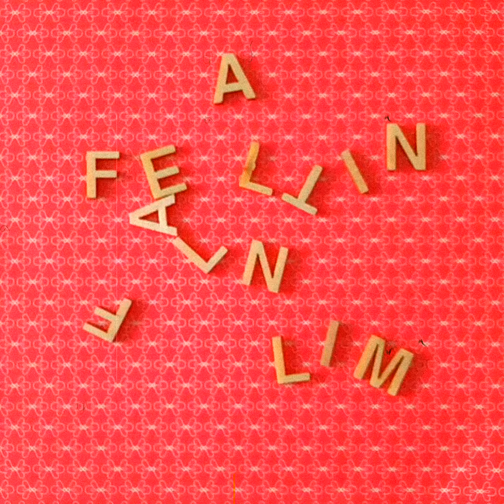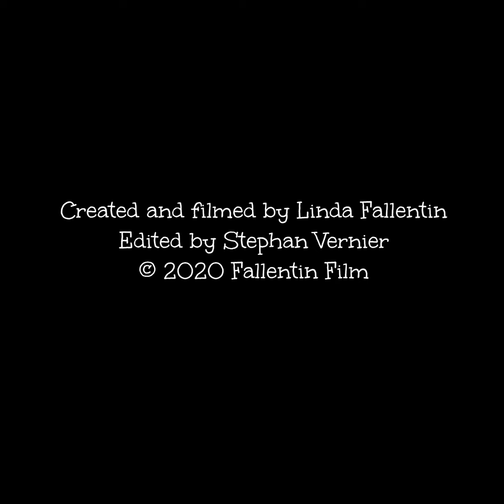lullaby for julie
a short stop motion video  by Linda Fallentin